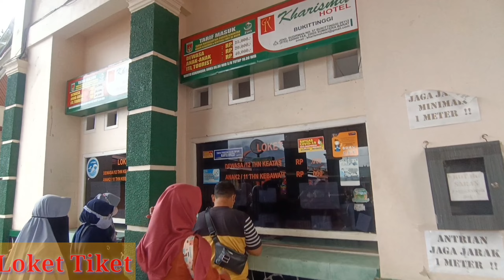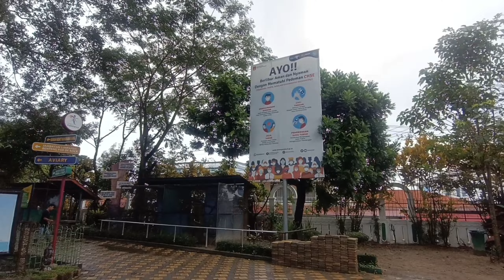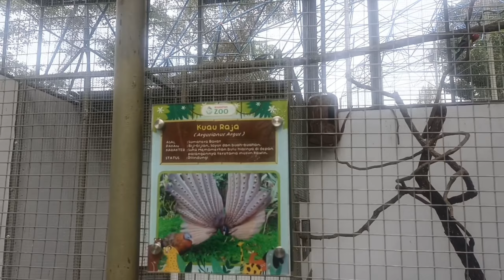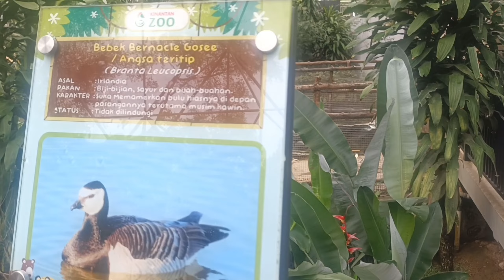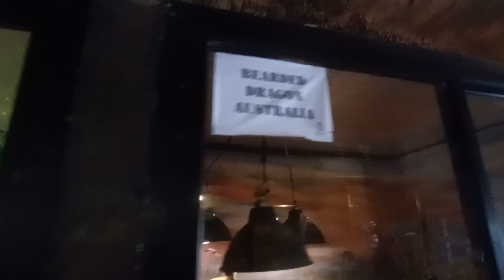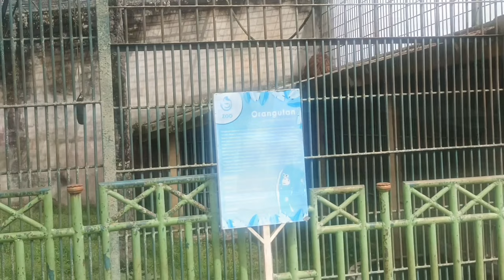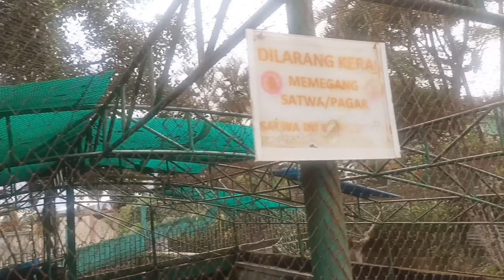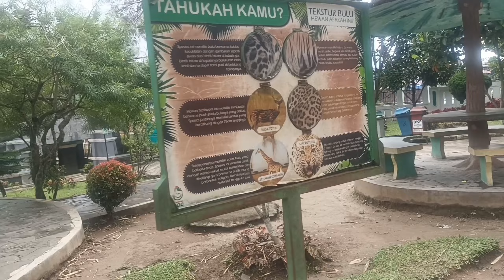Objek Wisata Kebun Binatang Bukittinggi Sumatera Barat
Hello guys, jumpa lagi dengan channel Family Travelling. Kali ini kita akan mengunjungi tempat wisata menarik yang ada di Kota Bukittinggi yaitu Kebun Binatang Bukittinggi

Taman Margasatwa dan Budaya Kinantan atau lebih dikenal dengan nama Kebun Binatang Bukittinggi terletak di atas Bukit Cubadak Bungkuak, Bukittinggi, Sumatra Barat, Indonesia. Kebun binatang ini merupakan salah satu kebun binatang tertua yang ada di Indonesia dan satu-satunya di Sumatra Barat, dengan koleksi hewan terlengkap di Pulau Sumatra.

Dalam kompleks kebun binatang, terdapat Museum Rumah Adat Baanjuang dan Museum Zoologi. Kompleks ini dihubungkan oleh Jembatan Limpapeh dengan objek wisata benteng Fort de Kock

Kebun binatang ini dibangun oleh pemerintahan Hindia Belanda pada tahun 1900-an, berupa kebun bunga dengan nama Strompark (Kebun Bunga). Lokasinya menempati Bukit Malambuang. Strom adalam nama dari perancang dari taman ini, yakni Storm Gravenzande, kala itu menjabat sebagai Asisten Residen Agam. Semula, taman tersebut hanya berupa taman yang belum mempunyai koleksi binatang. Beberapa koleksi hewan mulai dimasukkan ke dalam taman. Pada 3 Juli 1929, Strompark dijadikan kebun binatang dengan nama Fort De Kocksche Dieren Park atau Kebun Binatang Bukittinggi oleh Dr. J. Hock.

Pada tahun 1935, sebuah replika rumah gadang dibangun di area kebun binatang, yang mempunyai sembilan ruang dengan anjungannya di bagian kanan dan kiri. Repilka ini kini dikenal sebagai Museum Rumah Adat Baanjuang.

Setelah kemerdekaan Indonesia, terjadi perubahan nama dari Fort De Kocksche Dieren Park menjadi Taman Puti Bungsu. Pada tahun 1995 melalui peraturan daerah No. 2 Tahun 1995, terjadi perubahan nama dari Taman Puti Bungsu menjadi Taman Marga Satwa dan Budaya Kinantan

Untuk mengakses lokasinya tidaklah sulit karena Kebun Binatang Kinantan terletak dipusat kota, yang jaraknya tidak terlalu jauh dari Jam Gadang.

Objek wisata ini dikelola langsung oleh pemerintah dengan harga tiket masuk Rp. 10.000 (dewasa) dan Rp.8.000 (anak - anak). Terlihat sekali kalau Kebun Binatang ini sungguh terawat dan terjaga. Koleksi binatangnya pun sangatlah lengkap, diantaranya Harimau, Gajah, Zebra, Rusa, Kijang, berbagai jenis Ular dan burung, Buaya, Monyet, dll.

Selain menghadirkan koleksi binatang, Kebun Binatang juga memiliki museum zoologi yang letaknya berdampingan dengan Istana Aquarium. Museum zoologi merupakan tempat koleksi binatang - binatang langka yang sudah punah dan Istana Aquarium merupakan tempat koleksi ikan - ikan hias dari berbagai daerah atau mancanegara.

Kebun Binatang Bukittinggi sangat ramai dikunjungi, selain oleh wisatawan luar daerah, penduduk Kota Bukittinggi dan sekitarnya sering berkunjung untuk memberikan wisata edukasi kepada anak - anak.

Kalau sudah berkunjung ke Kebun Binatang Bukittinggi, wajib untuk melihat Benteng Fort De Kock, merupakan benteng bekas peninggalan pemerintahan Belanda yang letaknya berdekatan dengan Kebun Binatang.

Jambatan Limpapeh merupakan jembatan penghubung antara Kebun Bintang dengan Benteng For De Kock

Panorama Keindahan Kota Bukittinggi bisa dilihat dari benteng ini, pepohonan yang asri dan udara yang segar adalah fator pendukung untuk berekreasi disini.

Masih ada satu lagi yang harus dikunjungi lho.. Museum Rumah Adat Baanjuang, dengan tiket Rp. 2000 kita bisa menikmati koleksi budaya Minangkabau zaman dahulu. dihalaman Rumah Adat terdapat kolam ikan yang dihuni dua ekor burung pelikan, burung pelikan ini koleksi baru lho guys